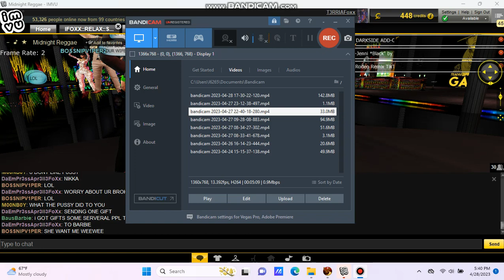WHY CECE WORRY BT US